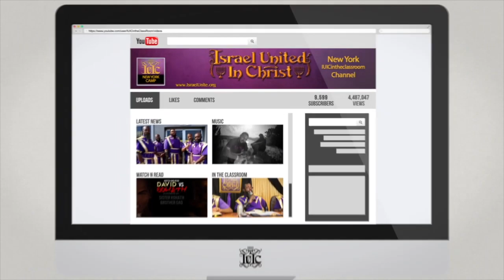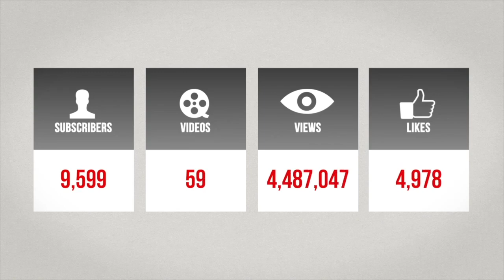IUIC | 15 Minutes with the Captains | DISSECTING CHRISTIANITY PT GOD IS LIGHT